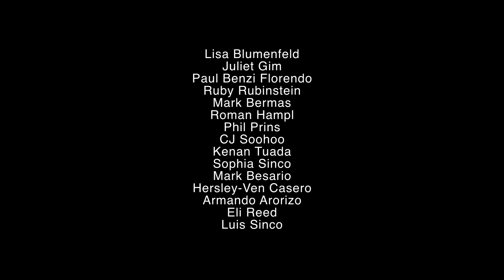South Pacific Photo Workshop with Eli Reed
South Pacific Photo Workshop with Magnum Photographer Eli Reed,
LA Times Photographer Luis Sinco & Armando Arorizo

August 5-11, 2013, Dumaguete City, Philippines